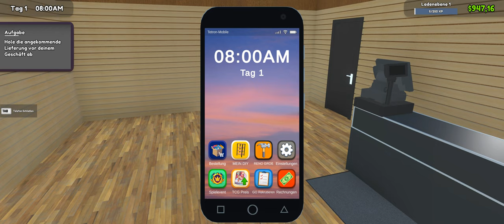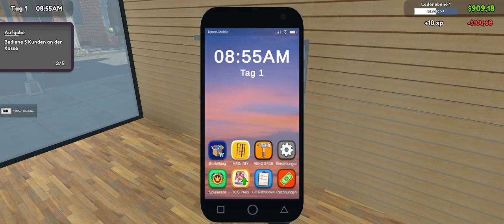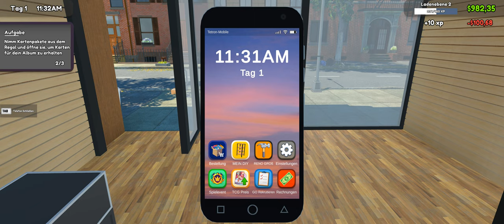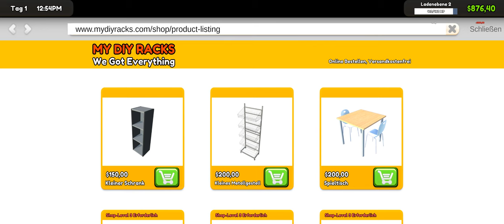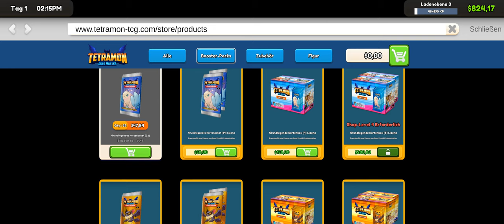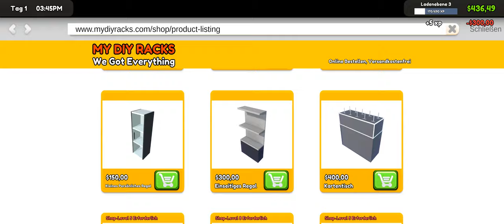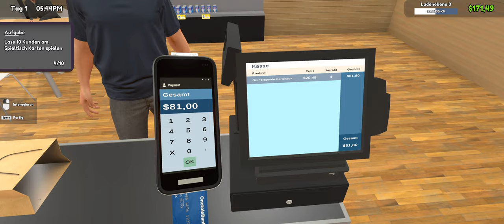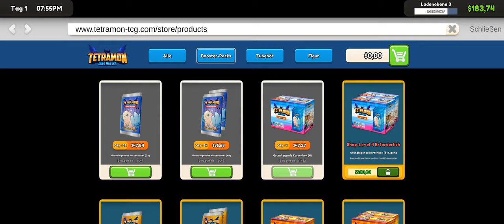TCG Card Shop Simulator lets Play Part #1